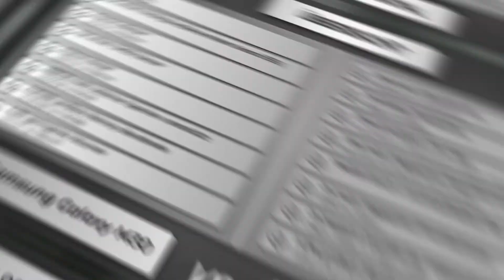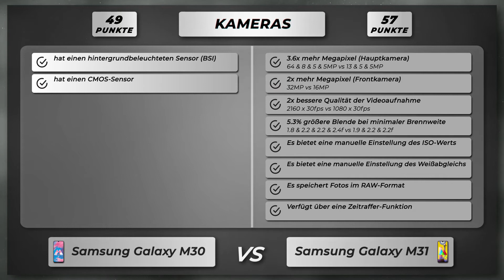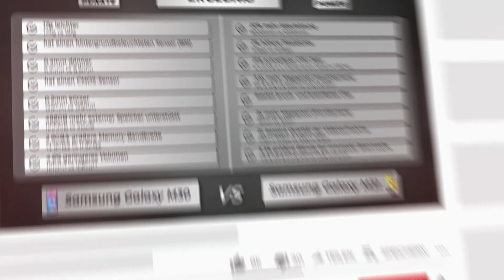Samsung Galaxy M30 vs Galaxy M31 - Vergleich der wichtigsten Unterschiede auf deutsch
🔻 Samsung Galaxy M30
🔻 Samsung Galaxy M31

Vergleich der Unterschiede vom Samsung Galaxy M30 versus Samsung Galaxy M31 auf Deutsch.

Samsung Galaxy M30 oder Galaxy M31
Samsung Galaxy M30 gegen Galaxy M31
Samsung Galaxy M30 versus Galaxy M31

🔻 📱 Amazon Bewertungen Galaxy M30
🔻 📱 Amazon Bewertungen Galaxy M31